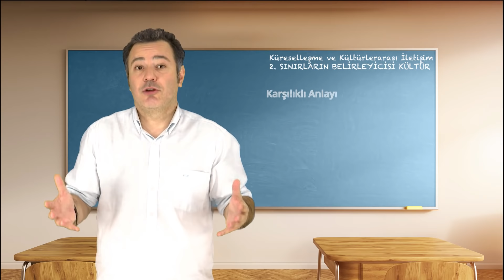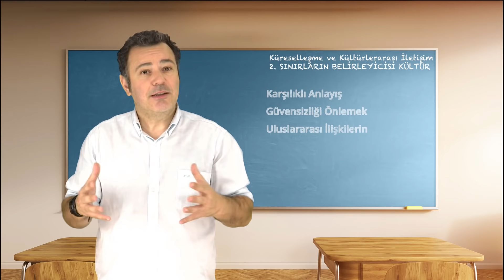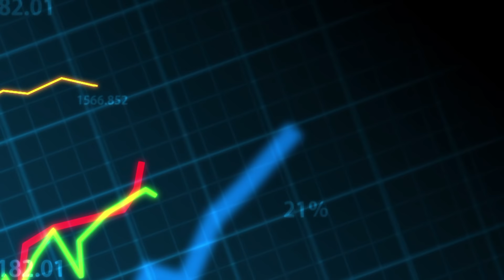KÜRESELLEŞME VE KÜLTÜRLERARASI İLETİŞİM - Ünite2 Özet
Küreselleşme ve etkilerini anlayabilecek
Kültür ve özelliklerini tanımlayabilecek,
Küreselleşmenin boyutlarını açıklayabilecek
Küreselleşmenin kültürel alandaki etkilerini irdeleyebilecek,
Kültür ve küreselleşme arasındaki bağlantıyı kavrayabilecek bilgi ve becerilere sahip olacaksınız.